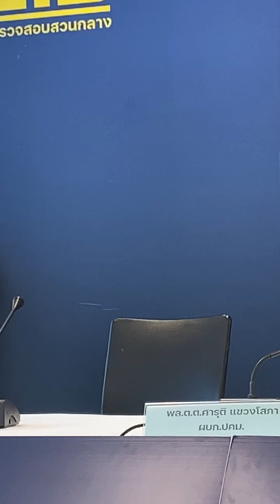Live โค้ชฟุตบอล จ.อุดรธานี ข่มขืนเด็กชาย พร้อมถ่ายคลิปเเบล็กเมล์ | อีจัน EJAN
โค้ชฟุตบอล จ.อุดรธานี ข่มขืนเด็กชาย พร้อมถ่ายคลิปเเบล็กเมล์ ข่มขู่ หากขัดขืนจะถูกไล่ออกจากทีม !